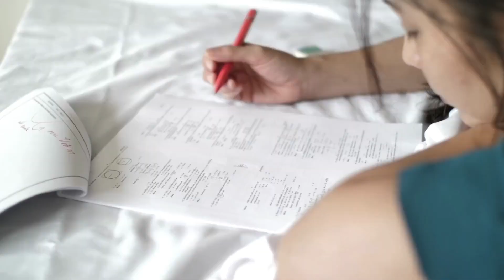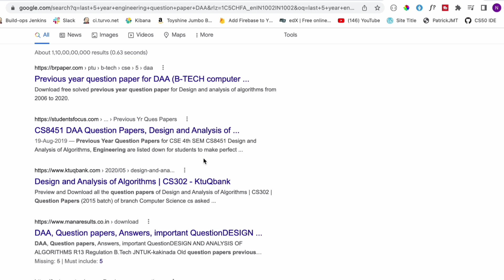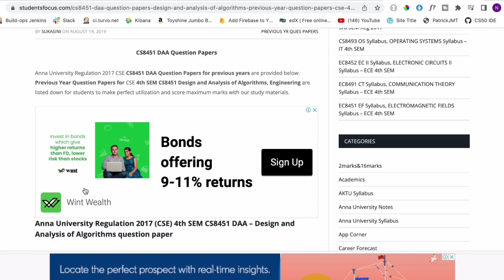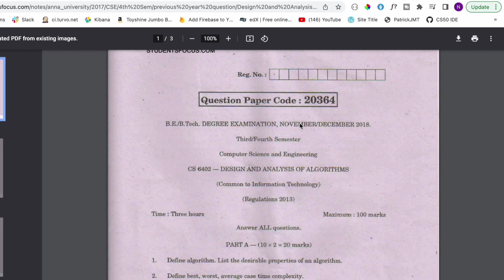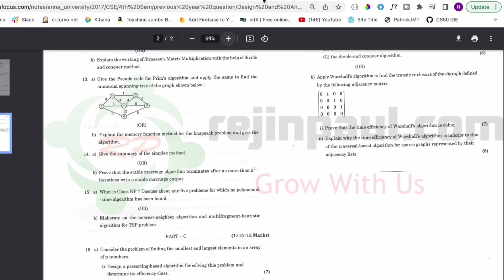How I Study for ENGINEERING SEMESTER EXAMS(Tamil)💯😬SEMESTER EXAMS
HOW I PREPARE FOR SEMESTER EXAMS to score Marks🤩💯